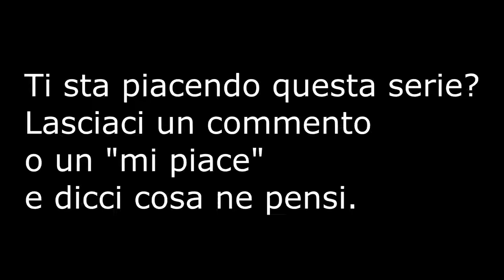La Storia - capitolo 7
Settimo capitolo de "La Storia", racconto diviso in brevi capitoli, pubblicati dapprima sul nostro blog, e ora distribuiti in formato audio video.

Una storia, che in molti casi farà riflettere,   un poco malinconica, allegra e grottesca.

Un episodio a Settimana. Seguiteci e diteci cosa ne pensate

Gli Oh!Rizzonti! nascono come duo comico artistico ai tempi della scuola. Si dilettano nella cinematografia e nella realizzazione di video.
Hanno un blog, una canale Youtube e Vimeo e un account Twitter.

I video non sono monetizzati. La passione li ripaga.